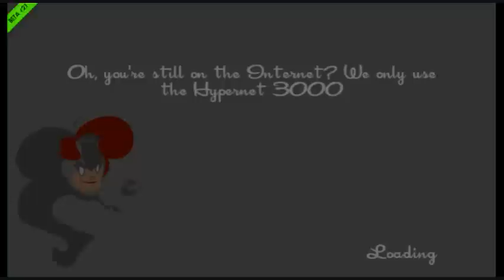Speed Runners Part 1: Hardcore Parkour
Speed Runners is a 2D competitive platformer where you race against up to 3 other players. If someone falls too far behind the group...THEY DIE! You can also get items to mess other people up.